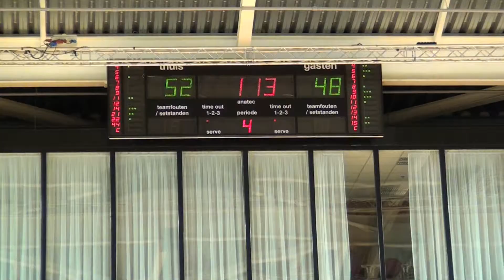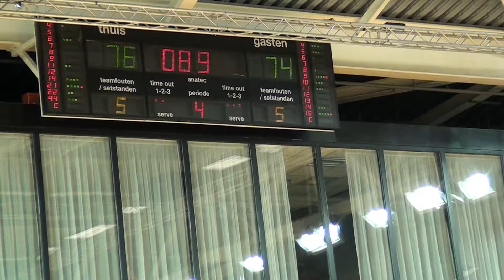Surinamsports Nederland vs Roemenië Basketbal Heren 30/08/12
Nederland speelde op 30 augustus 2012 in het Topsportcentrum Almere tegen Roemenië. Nederland won de wedstrijd met 80 - 74. (in het filmpje staat per abuis 80 - 76 vermeldt). De wedstrijd werd gespeeld in verband met kwalificatie voor Euro Basket 2013. In de poule zitten Bosnië Herzegovina, Georgië, Roemenië en Letland.

Film, fotografie en montage door Marlon Caupain.